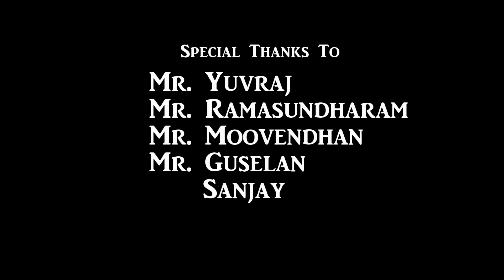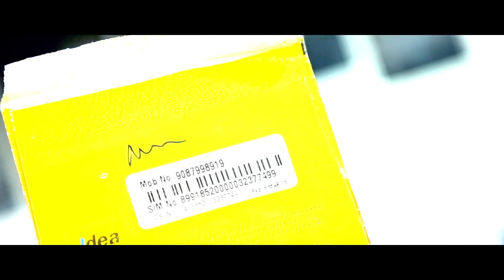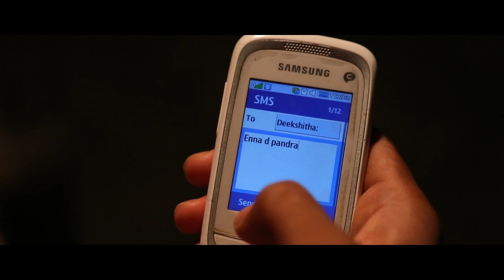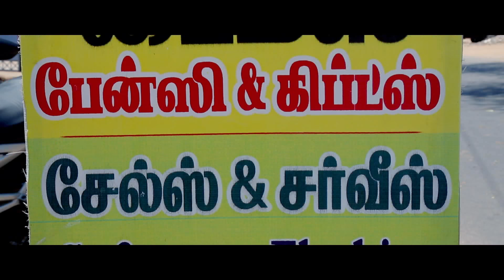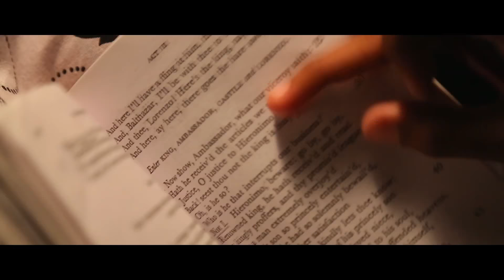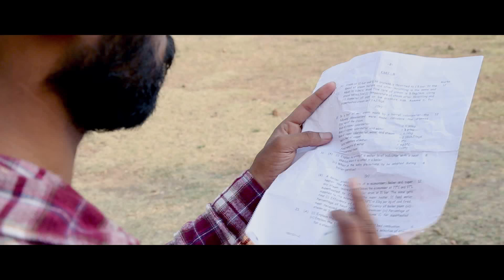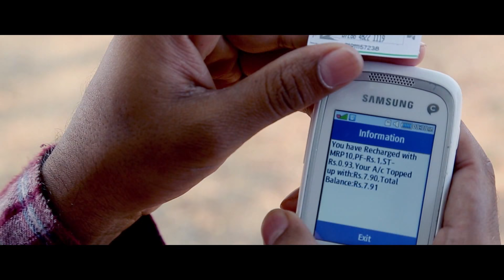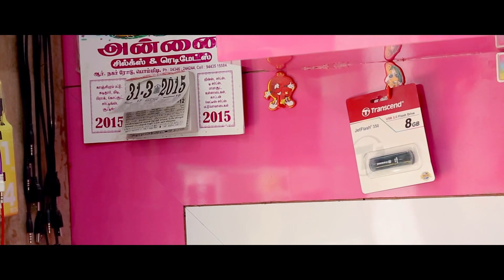SIM 19 FOR FRIENDSHIP FULL LENGTH MOVIE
CASTING            : CHANDRU, AKSHYA, MOHMAD THOWFIQ,PRABU
DIRECTOR         : SADESHSHARMA
CAMERAMAN   : R.VINOTH KUMAR